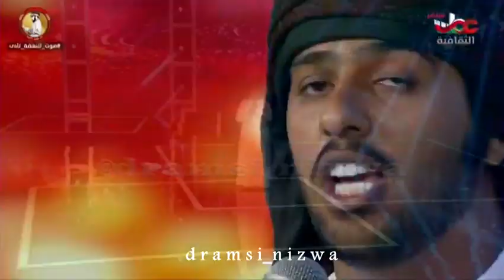جمال اليوسفي آداء الفنان منذر الجنيبي | خريف صلالة 2019